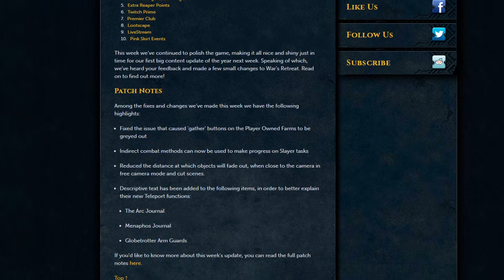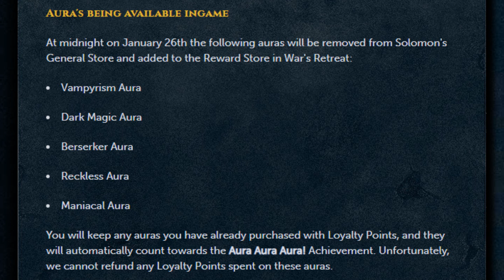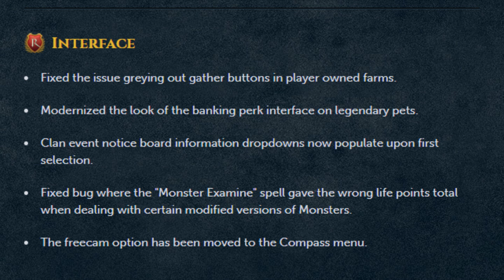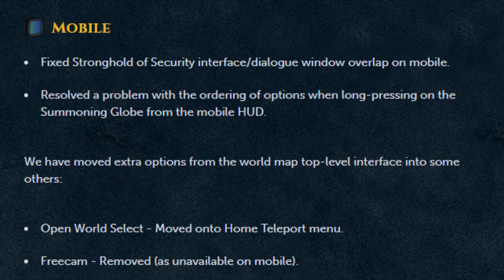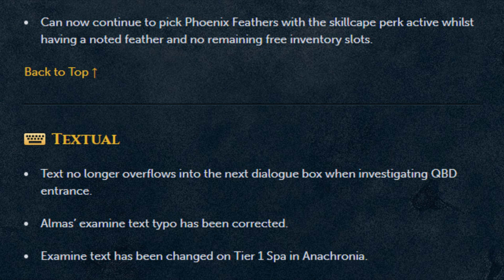Patch Week 3 - January 20, 2020 - RuneScape 3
Patch Week 3 - January 20, 2020
The last patch week of the month before the introduction of the PvM hub, War's Retreat! Hope you enjoy!